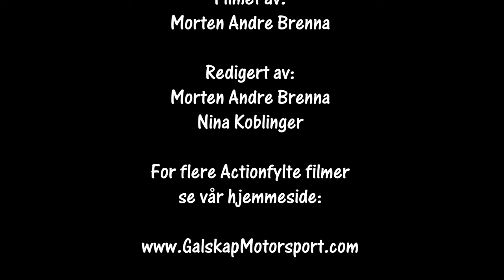Rally Blefjellsprinten SS2 09.03.2024